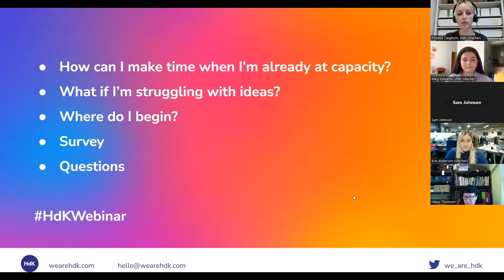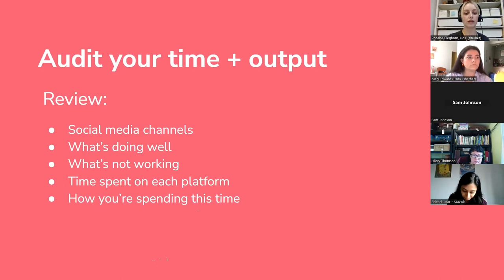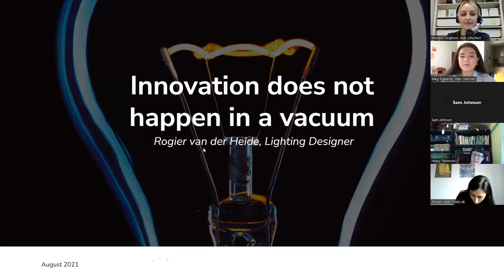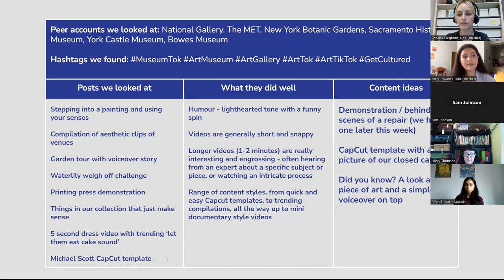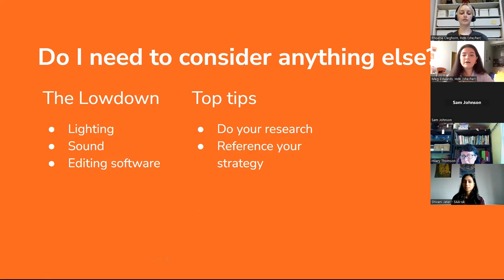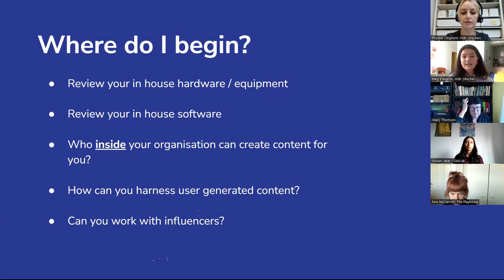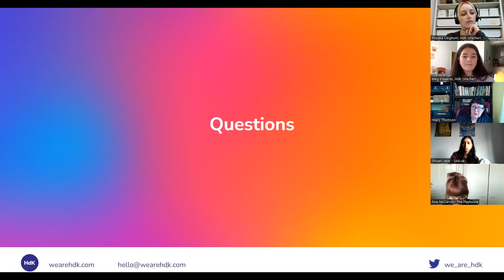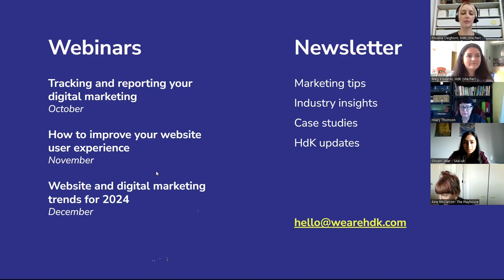How to make short form video content as an arts organisation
Whether on TikTok or Instagram reels, short form video is now a key part of the marketing make up. In this session we explore how to make short form videos as an arts, cultural, heritage or non-profit organisation. ✨

Topics covered:
- How to build short form video content into your marketing strategy
- Keeping up to date with trends
- Practical tips and advice